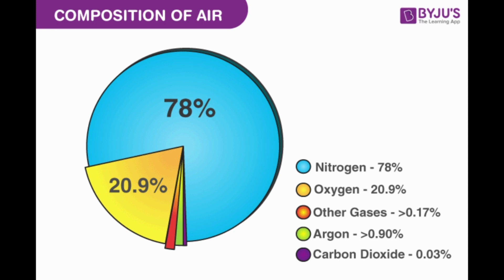2023.12.03 Message: God Shows Up! In the Garden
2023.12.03 Message: God Shows Up! In the Garden
Bishop Glenn Kaufman

Gen 2:8, 9, 15-17 & 3:8-15,  Jn 10:9-10